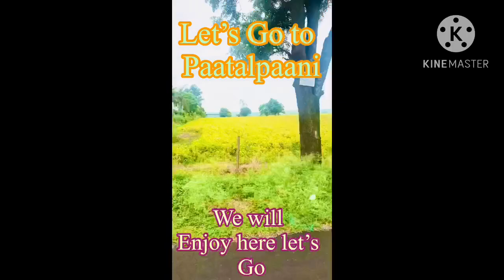Awesome!!! Patalpani waterfall in Monsoon|Beautiful waterfall of Indore